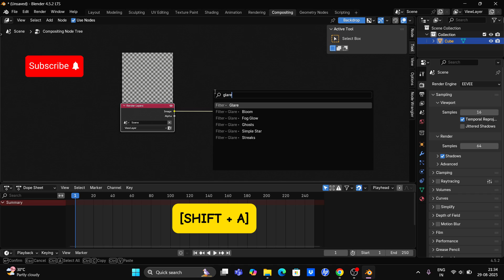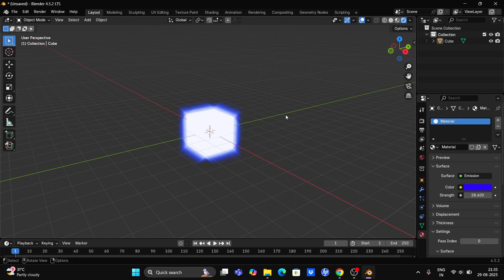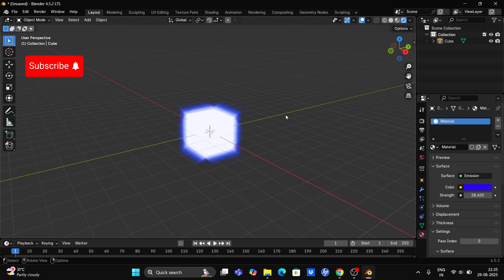How to add Bloom Effect in Blender – Easy and Updated Guide!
In this tutorial, I walk you through the quick and simple process to create a beautiful bloom effect in Blender, using the latest features and updates.

Level: Beginner

Thanks for visiting my channel, keep smiling :)